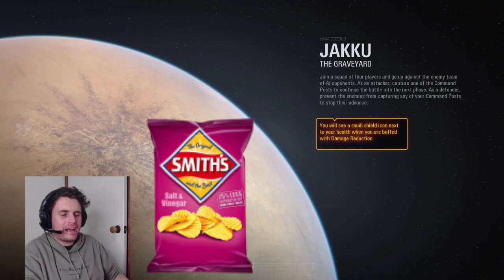Keehlan admits that he never liked Savoys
WANT TO SEE ME LIVE? Join my stand up mailing list!
I'll let you know when I'm coming to your city.

Music at the end: "8 Bit Win!" Happy Victorious Game Music By HeatleyBros
"8 Bit Win!" Happy Victorious Game Music By HeatleyBros